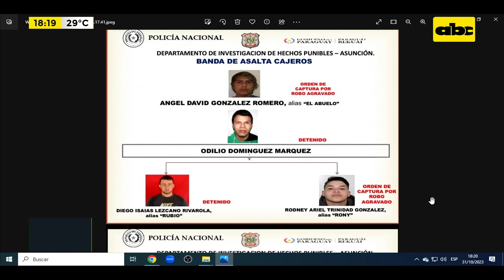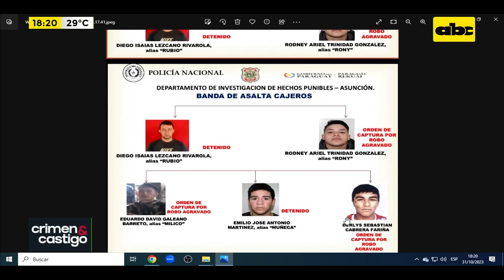‘’Asalta cajeros’’ detenidos en Ñemby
En Ñemby detuvieron a cuatro presuntos integrantes de una banda de asaltantes, especializada a los atracos a cajeros automáticos.  Uno de los arrestados es conocido con el alias de “El Abuelo”.